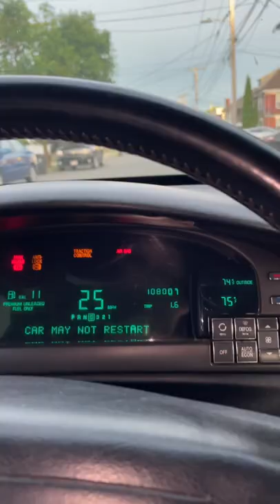4.6L Northstar High Idle Problem - 1997 Cadillac Deville